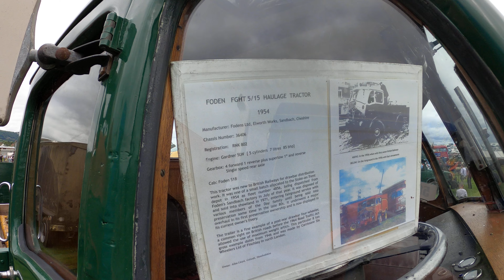RNK802 1954 Foden FG HT 5/15 Diesel 4x2 Ballast Tractor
Welland Steam & Country Rally - Welland, Worcestershire, England, United Kingdom - Friday 28th Saturday 29th & Sunday 30th July 2023